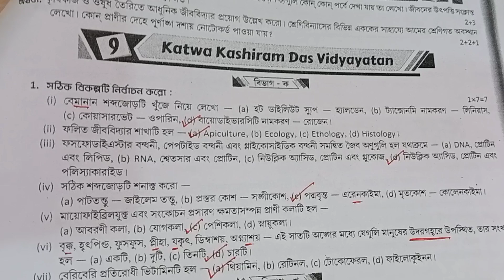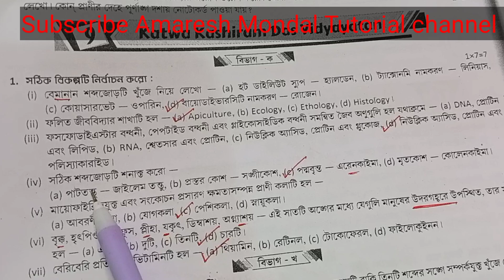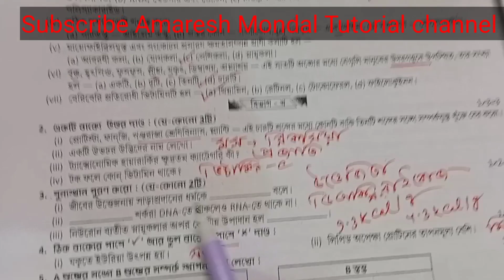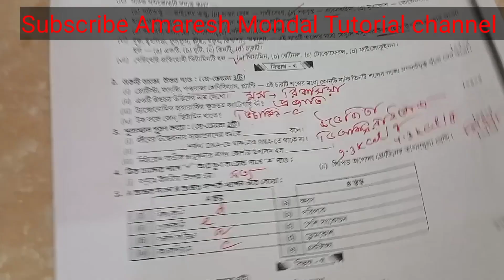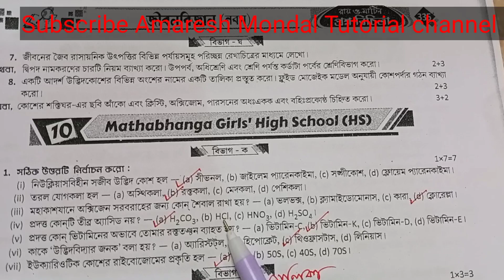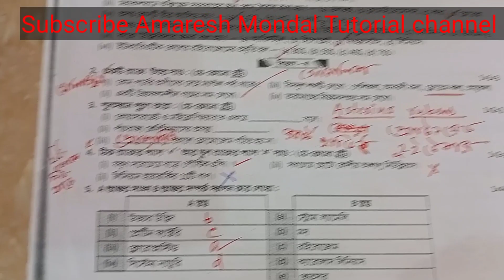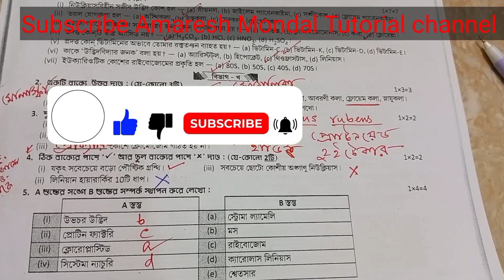Class 9 Prosno Bichitra RAY and Martin 2023 || Life Science || 1st Unit Test | Model 9,10 //Class IX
Class 9 Prosno Bichitra RAY and Martin 2023 Life science
Life Science Ray and Martin prashnabichitra 1st summative evaluation 2023
1st Unit Test | Model 9,10
Class IX ROY and Martin prashnabichitra
RAY and Martin prashnabichitra Life science class 9 1st summative evaluation 2023